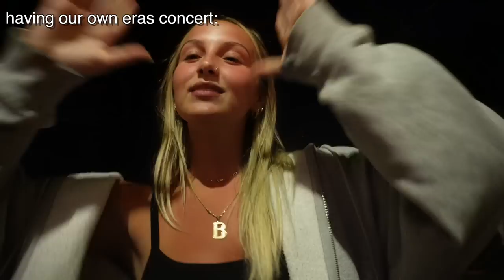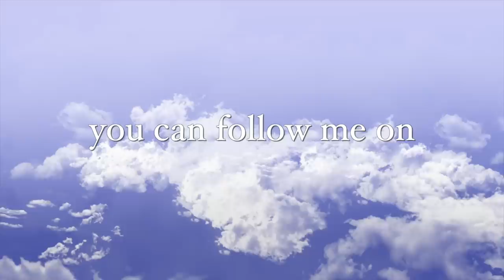Memorial Day weekend: THE START OF SUMMER VLOGS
❣️About me❣️
Where do i live? New york!
Age: 22
Birthday: 8-25-00